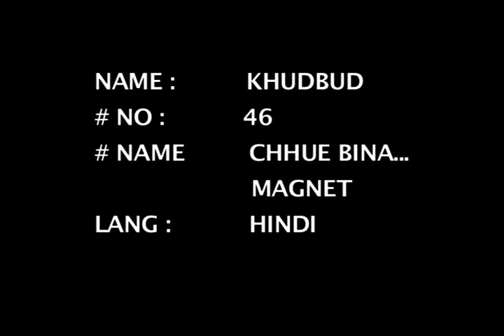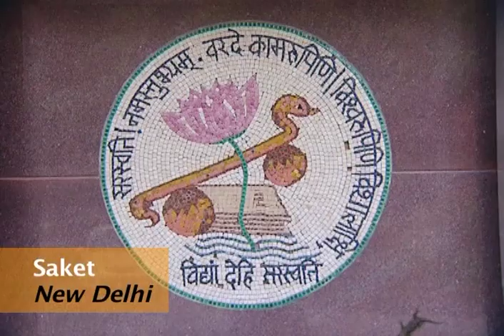Khudbud khel vigyan ke chhuye bina magnet bhag 46 / खुदबुद खेल विज्ञान के छुए बिना मैगनेट भाग 46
चुम्बक, जो साइकिल की तीलियों के नीचे नाचती हैं!